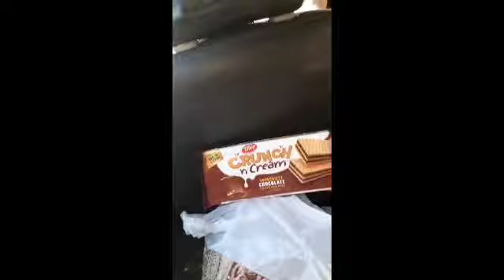Chilas to Naran || Dry Fruit shopping || Aloo walay Naan